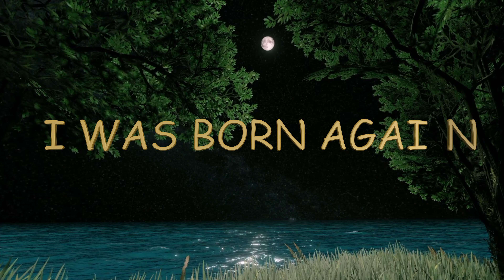Love Poems and Love Quotes that Will make your heart in Love one more Time as the first Time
IT WAS A MIRACLE
WHEN I FOUND YOU
I WAS BORN AGAIN
WITH A NEW HEART
AND A NEW LIFE

         Love Poems and Love Quotes that Will make your heart in Love one more Time as the first Time my eternal and only love💘🌹💖